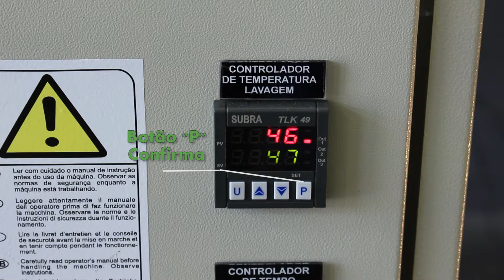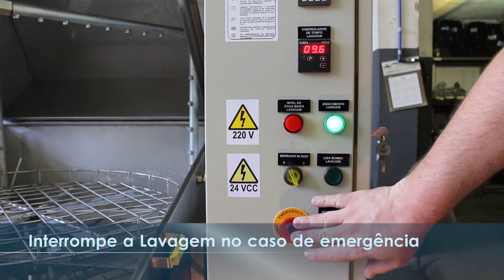Programação da Lavadora - Lavagem de Peças Industriais Subra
Acesse nossas redes e entre em contato para mais informações.